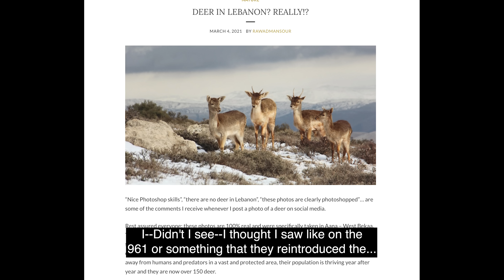Healed by Lebanese Village Fountain? 🇱🇧 Douma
One of the last of its kind in this Lebanon series, this video is a pure adventure. We explore the traditional mountain village of Douma from multiple sides: A bird's-eye view from the steep cliffs above, its delicious homemade breakfast, and the craftsmen and women in the souk (market) within. Come to Douma with me and meet its many characters!

🏠 ACCOMMODATION → My Stone Cellar in Douma, Lebanon

► Selfie Stick
► Tripod (lightweight w/phone clamp)
► External Hard Drive

MY REMOTE OFFICE 💻 (that travels with me)
► Laptop Stand
► Wireless Keyboard & Mouse
► Mousepad (w/ Wrist Support)
► Keyboard Wrist Rest
► Backpack (unisex)

MY PACKING GEAR ✈️ (lightweight & max. space)
► Luggage Bags
- Medium (25 inch / 63.5 cm)
- Large (29 inch / 73.7 cm)
► Backpacking Backpack
► Space Saver Bags (Vacuum Compression)
► Packing Cubes (for Organization)

🕑 TIME STAMPS 🕑
0:00 Intro
3:09 Morning Hike with Michel
9:12 The Magical Douma Fountain
14:26 Traditional Doumanian Breakfast
20:09 Souk (market) of Douma
33:57 5,000 Year-Old Ancient Olive Trees
38:59 Our Car got Stuck in the Snow